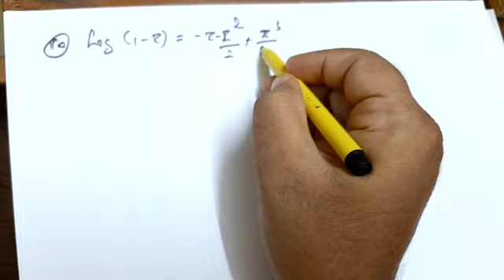PGTRB MATHS ONLINE CLASS- COMPLEX ANALYSIS (CLASS 9)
PGTRB MATHS ONLINE CLASS